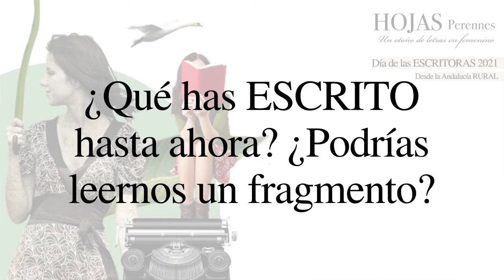Día de las Escritoras 2021. Pepa López Sevilla, Cádiz